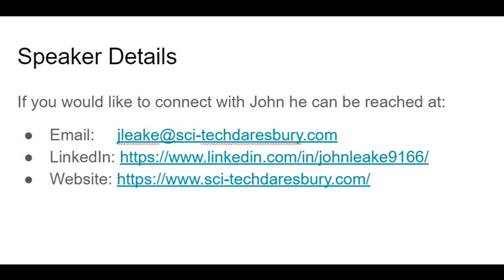16 Collaborations and Partnerships around UK's Leading Science Park with John Leake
Previously an international sales, marketing and business manager in both the UK and USA, in 2006 John took the lead on the development of Daresbury Science and Campus, a newly created national science and innovation campus.

Sci-Tech Daresbury, now an internationally-recognised entrepreneurial centre of scientific innovation, is home to nearly 150 companies and counts over 5000 direct members in it's extended network. John still sits at the centre to broker partnerships between high-tech SMEs, technology blue chips, and the scientific research community of the stakeholder Universities and Science and Technology Facilities Council.

In this interview, John shares some of his experience on what makes good partnerships and collaborations and what can cause them to break down.

In 2017, Sci-Tech Daresbury was awarded the leading science park award by the UK Science Park Association.